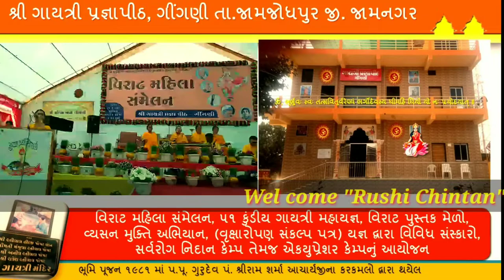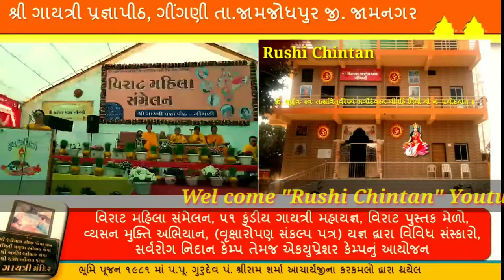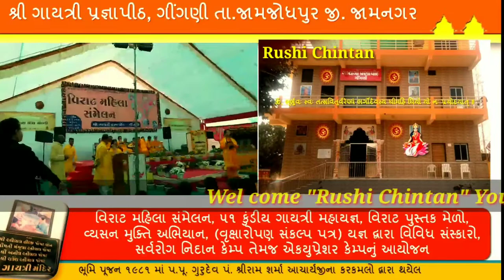તા. ૧૧ જાન્યુઆરી ૨૦૨૦ શુભારંભ વિરાટ મહિલા સંમેલન શ્રી ગાયત્રી પ્રજ્ઞા પીઠ, ગીંગણી : AWGP